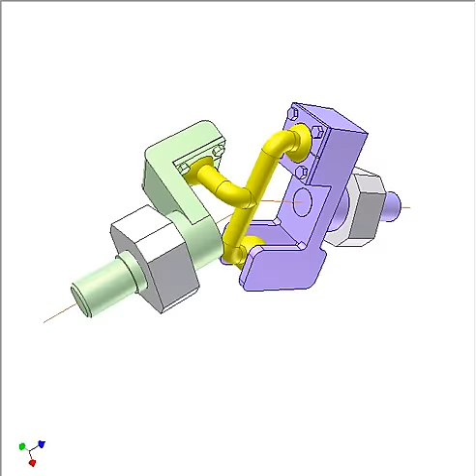Universal joint of 4 links 6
It is used for rotation transmission between the shafts, relative position of which in space is arbitrary.
- Yellow bar is connected to the green shaft by a spherical joint.
- Yellow bar is connected to the violet shaft by a point-on-plane joint and a spherical joint.
It is not a constant velocity joint.
The video shows case when the input green shaft axis intersects with the output violet one at angle of 30 deg.